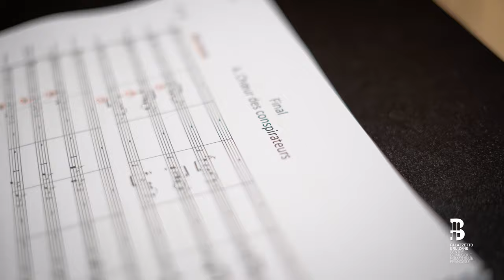La Fille de Madame Angot: Chœur des Conspirateurs - 'Opéra français' CD-Book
'La Fille de Madame Angot' by Charles Lecocq
‘French opera’ series of the Palazzetto Bru Zane (Bru Zane label) | 2021 | volume 30
Bilingual CD-book in French and English
2 CDs / book: 180 pages

Opéra-comique in three acts
Libretto by Charles Clairville, Paul Siraudin and Victor Konig
Premiered at the Fantaisies-Parisiennes in Bruxelles on 4 December 1872
First recording of the original version
Music publishing: Palazzetto Bru Zane

Sébastien Rouland, conductor
ORCHESTRE DE CHAMBRE DE PARIS
CHŒUR DU CONCERT SPIRITUEL
with Anne-Catherine Gillet, Véronique Gens, Mathias Vidal, Artavazd Sargsyan, Matthieu Lécroart, Antoine Philippot, Ingrid Perruche, Flannan Obé, David Witczak

La Fille de Madame Angot, an opéra-comique in three acts, was premiered at the Théâtre des Fantaisies-Parisiennes in Brussels on 4 December 1872 before scoring a similar triumph in France on 21 February 1873. In the Paris of the Directory period, Clairette Angot, an orphan raised by the people of Les Halles market, falls in love with the songwriter Ange Pitou. But, after many amorous and political plot twists, she resigns herself to marrying the wigmaker Pomponnet. Lecocq’s score, with its succession of hit numbers, created such enthusiasm that it enjoyed a run of more than four hundred performances at the Folies-Dramatiques, before conquering the French provinces and then the whole world in various translations. The work is still a relatively popular staple of the light operatic repertory even today. The Palazzetto Bru Zane here presents the first recording of the original version, with its unusual orchestration and several numbers that have fallen into oblivion.

Recorded at the Auditorium de La Seine Musicale (France) from 16 to 20 February 2021